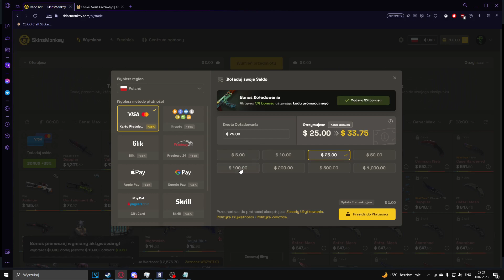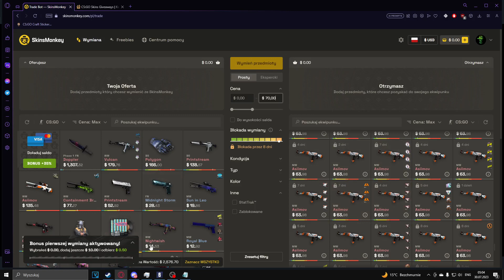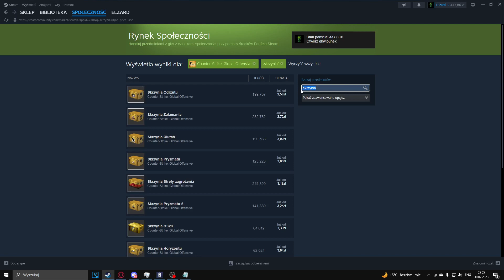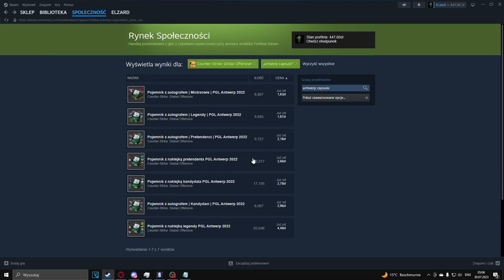3 Przedmioty na których fajnie zarobisz w 2023roku |Szybki Zysk